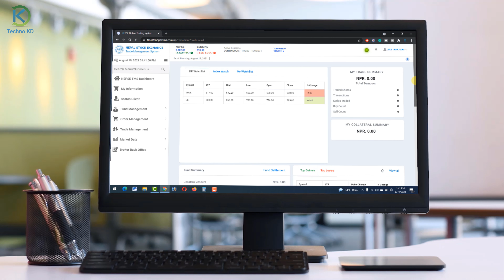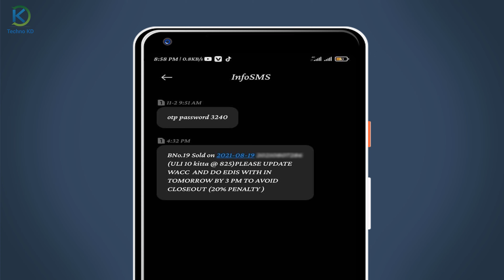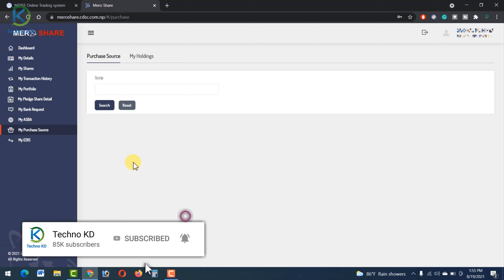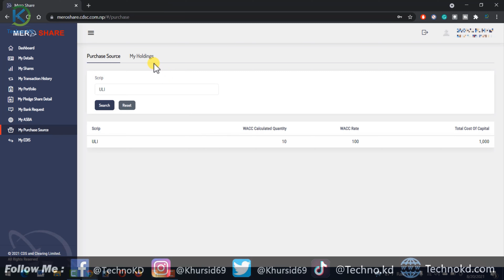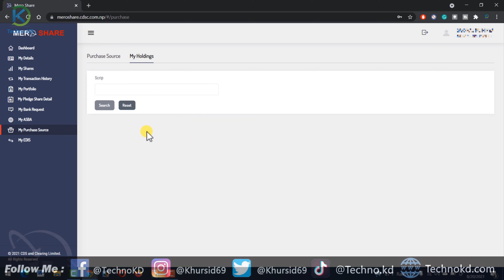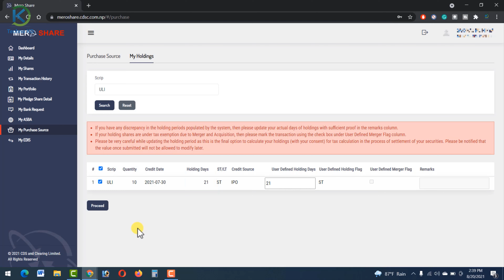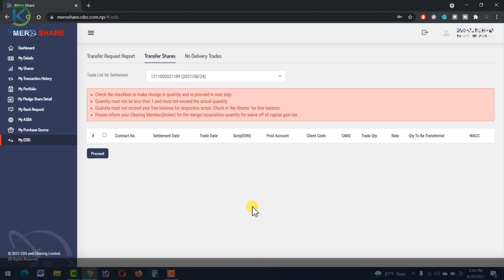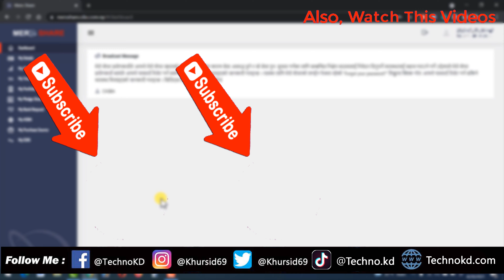How To Do EDIS In Mero Share? Transfer Share With Your EDIS System MeroShare | WACC & Edis MeroShare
Mero Share Ma WACC Ra Edis Kasari Garne? How To Do WACC & EDIS In Mero Share? How To Transfer Share With Your EDIS System MeroShare? WACC And My Holding Calculation In Mero Share.

Yas Video Ma Mero Share Ma Edis Kasari Garne? My Holding Calculation Kasari Garne. Mero Share ma EDIS System Bata Share Kasari Transfer Garni Yas video ma yasko Sampurna jankare Share gareko xu Jun Tapai lai Share Beche Sakepaxi garnu parxa.

Queries Solved:-
1. How To Transfer Shares In Mero Share?
2. Share Transfer Process in Nepal.
3. How to calculate WACC in Mero Share?
4. How to do My Holding period calculation?
5. How to do WACC & EDIS In Mero share?
6. Share market basics for beginners in Nepali
7. How To Do EDIS In Mero Share?

Video Highlights
00:00 Introduction
01:07 You are going to learn 4 things in this video
02:03 WACC Calculation In Mero Share
03:26 My Holding Calculation In Mero Share
05:24 How To Do EDIS & Share Transfer In Mero Share?
06:39 Money Received